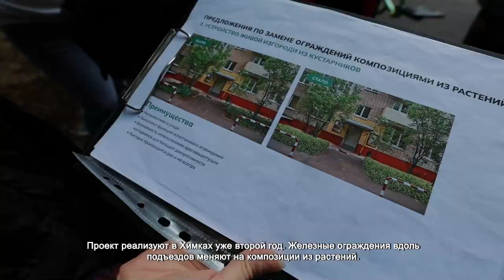Жители Химок выберут растения для живых ограждений дворов